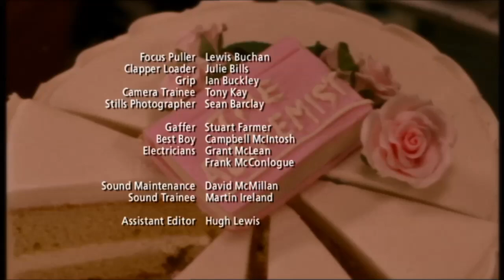~ Just Kenny ~ The Book Group (S1E2)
I fell in love with this TV show and the character Kenny McLeod!!
So I will cut both seasons and upload ALL the Kenny scenes..

This episode contains the legendary kiss ...&  "goodnight gorgeous"